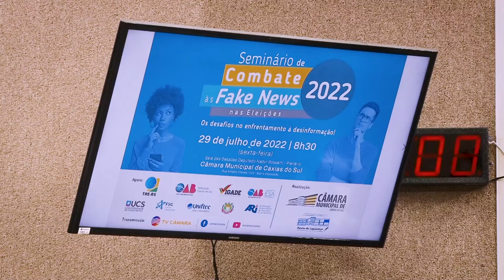Curso de formação e qualificação do Hip Hop | 20.07.2022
Direto da Redação é o programa da TV Câmara que te traz o resumo das notícias do legislativo em 1 minuto. Nesta edição: Seminário de Combate às Fake News; Nosso Voto, Nossa Voz e curso de Qualificação e Formação do Hip Hop